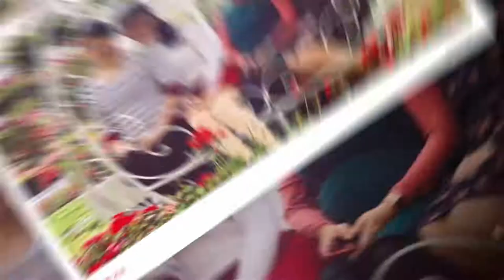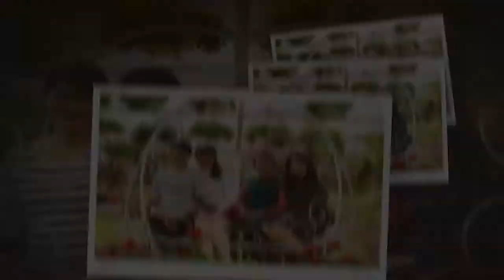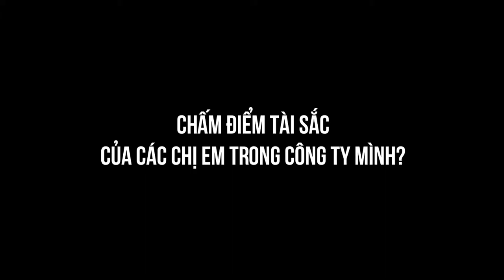[VNPT Technology]_Lắng nghe nhịp sóng yêu thương_20/10/2019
Một clip VNPT Technology gửi tặng tất cả những nữ CBCNV của công ty nói riêng và toàn thể phái nữ nói chung nhân kỉ niệm ngày Phụ nữ Việt Nam 20/10.
"Được làm việc cùng các chị em không chỉ là niềm vui, niềm tự hào mà còn là nguồn động lực lớn lao để các anh em cố gắng trong công việc, cuộc sống, cùng góp sức đưa VNPT Technology vững bước tiến lên. Vì vậy, nên các chị em thân yêu ơi, bất kể đang ở lứa tuổi nào, làm việc ở bộ phận nào, hãy luôn yêu mình, yêu đời và luôn là một bông hoa rực rỡ trong vườn hoa VNPT Technology nhé!"